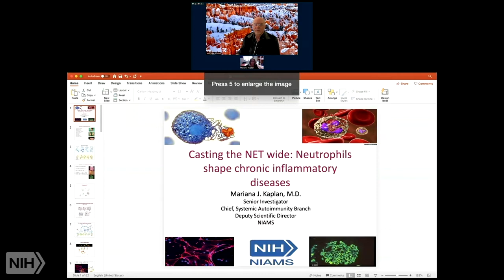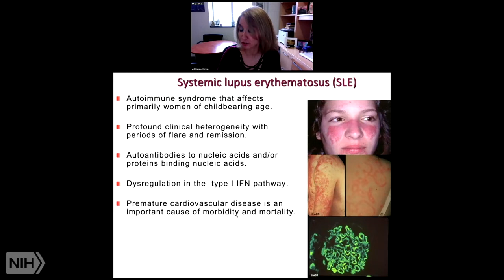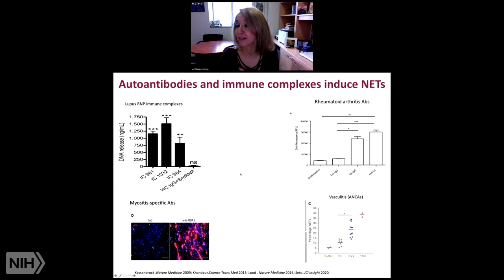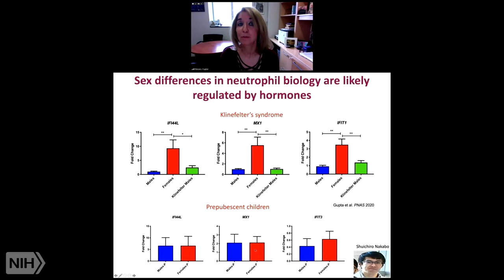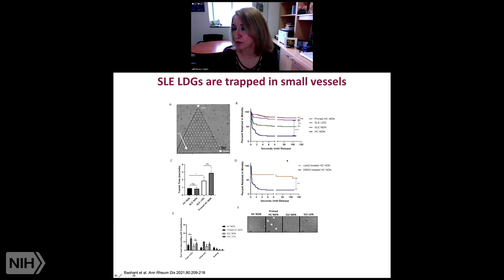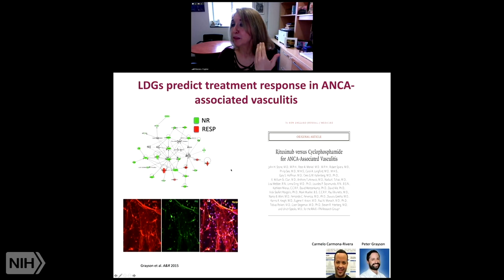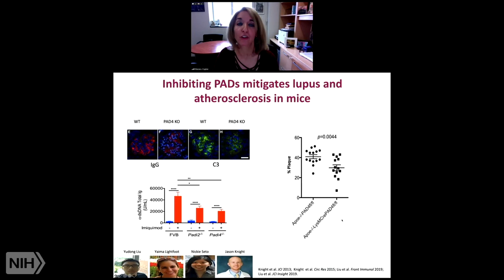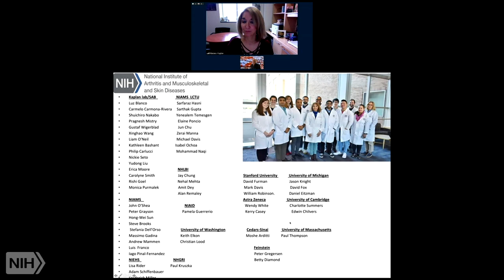Casting the Net Wide: the Role of Neutrophils in Chronic Diseases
Air date: Wednesday, June 9, 2021

This is the annual G. Burroughs Mider Lecture, established in 1968 in honor of Dr. Mider, the first NIH director of laboratories and clinics, and is presented by an NIH intramural scientist in recognition of their outstanding contributions to biomedical research. Dr. Kaplan's talk is rescheduled from April 2020.

Dr. Kapan is chief of the NIAMS Systemic Autoimmunity Branch and also NIAMS Deputy Scientific Director. Her research aims to further the understanding of the pathophysiology and clinical spectrum of systemic autoimmune diseases, such as lupus erythematosus, and to translate this knowledge into better therapies that may improve outcomes for patients with these conditions.

Recent discoveries have led to a resurgence of interest in neutrophils as shapers of immune dysregulation and as triggers of organ damage in chronic inflammatory diseases. These important advances have emphasized that neutrophils are significantly more versatile and heterogenous than was previously thought and that they may play fundamental roles in the pathogenesis of systemic autoimmune diseases, such as systemic lupus erythematosus, as well as in the development of vascular damage. These discoveries may have significant implications for the development of new therapies that target dysregulated neutrophil function in chronic inflammatory diseases and in the characterization of biomarkers of disease risk and severity.

Author: Mariana J. Kaplan, M.D., NIAMS, NIH